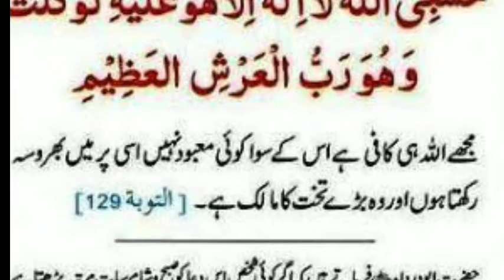EPI:1-Bemariyan us ka elaj alamat..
بیماری اس کا علاج علامات